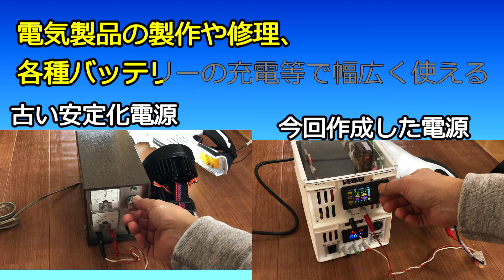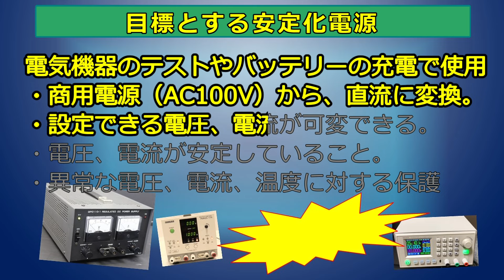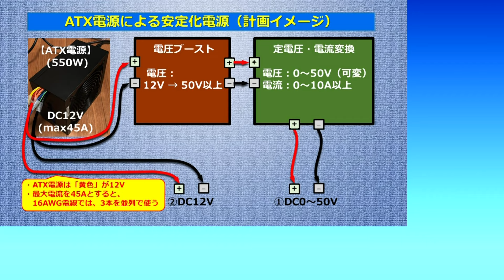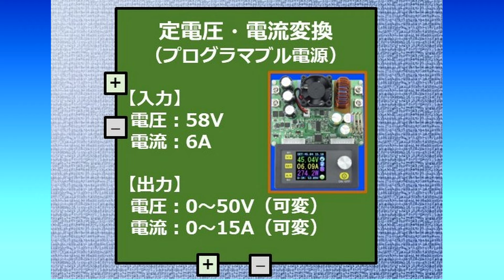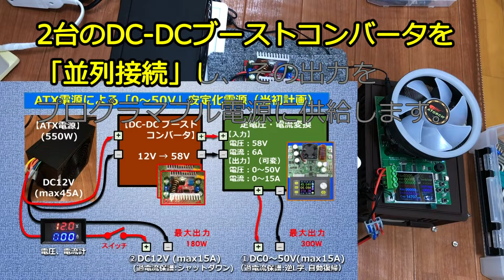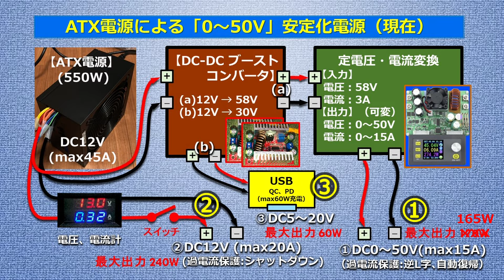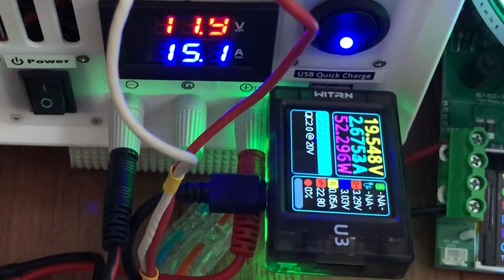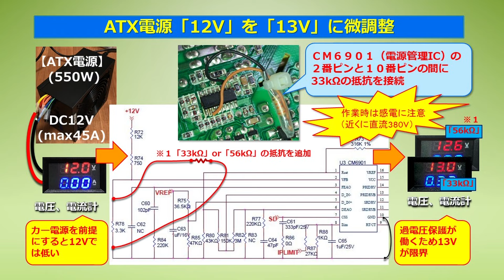「実用になる」パソコン用のATX電源で「0～50v 400Wクラス安定化電源」を作成してみた（制作ドキュメント）最後にATX電源内部の改造方法追加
安定化電源はネットでも簡単に買える時代ですが、あえて、自己満足な安定化電源を作ってみました。通常は、捨てられるだけの古いパソコン（ATX）電源が有効活用できたと思います。
かっこよく作るには、見栄えとなるケースが重要ですが、今回は百均で売られているミニコンテナケースを使いました。
【課題】
現在、プログラマブル電源は165Wで保護が働くようにしている。
本来のパワーを出したいので、プログラマブル電源に電力供給するDCDCアップコンバータ回路を見直して、出力電力を2倍にできないか試行中

主な使用パーツ（2024/1/30 価格）
・ATX電源 玄人志向 KRPW-GP550W/90+ ・・ 0円
・DCDCコンバータ:ステップアップブーストコンバーターモジュール ・・ Aliexpress 386円（2個使用）
・プログラマブル電源モジュール:Dps5015 usb bluetooth ・・ Aliexpress 7042円
・USBCタイプcクイックチャージアダプター ・・ Aliexpress 359円
・LED電圧・電流計:DiyStudioデジタル電流計電圧計（2個入り） Amazon 1899円（1個のみ使用）
・出力端子:ジョンソンターミナルMB-126G 他 ･･ 秋月電子 250円（5個使用）
・ケース110円（2個使用）
・スイッチ 電源：125V10A、12V出力：12V20A 計200円

目次
00:00 オープニング
00:34 動画の概要説明
01:24 目標とする安定化電源
02:24 当初計画した安定化電源
03:11 実施に繋いでテスト
05:04 製作した安定化電源
05:57 組立の様子
09:39 動作テスト（負荷）
11:33 動作テスト（リップル）
12:14 最後に（ATX電源内部の12Vを13V上げる方法追加）